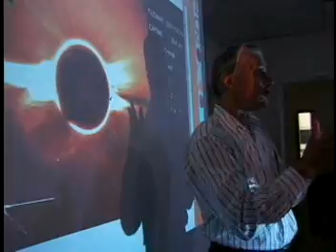Aurora Borealis or Northern Lights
NASA Connect Segment exploring the Aurora Borealis or Northern Lights. This segment exlains this natural phenomena and its history.